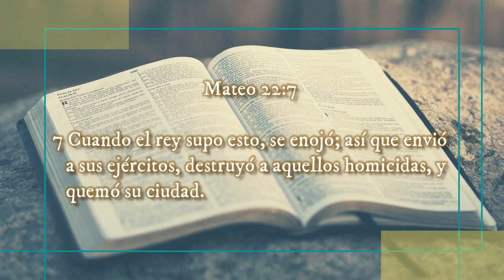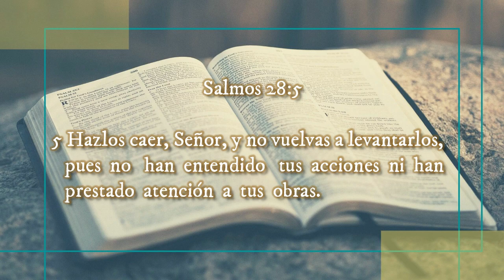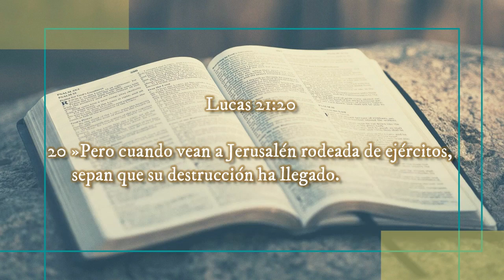✅ Cuando DIOS se ENOJA ▪️◀ Reflexiones Cristianas Cortas 🔰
✅ Cuando DIOS se ENOJA

✝️ VIDA Y ENSEÑANZA DE JESÚS 📖 -◀ Reflexiones Cristianas Cortas 🔰

⚠️ ¿Somos DUEÑOS de nuestra vida?
⚠️ ¿Necesitamos un SALVADOR?
⛔ ¿Somos cristianos REALES?
⛔ ¿Cuál es la VERDADERA Religión?
⛔ ¿Cómo SEGUIR a Jesús?

‼Recomendado‼
✅JESÚS, Nuestro Modelo